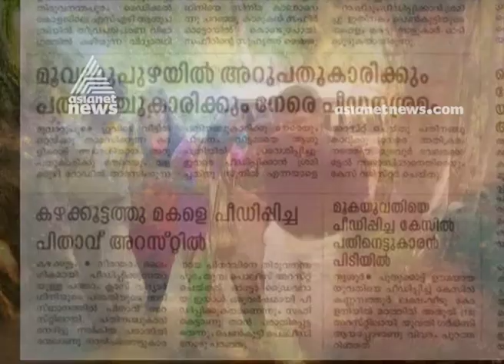ക്രൈം വാര്‍ത്തകളോടുള്ള നമ്മുടെ ഭ്രമം മാനസികവിഭ്രാന്തിയായി മാറുന്നോ ?| Malabar Manual 24 FEB 2020